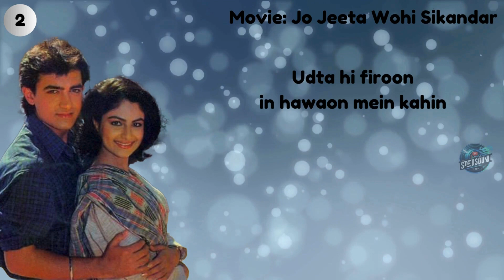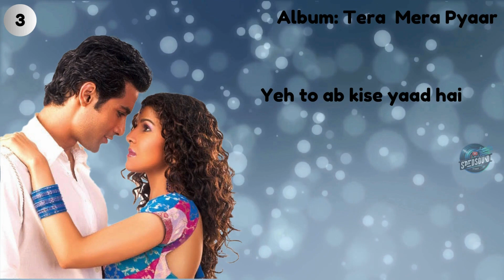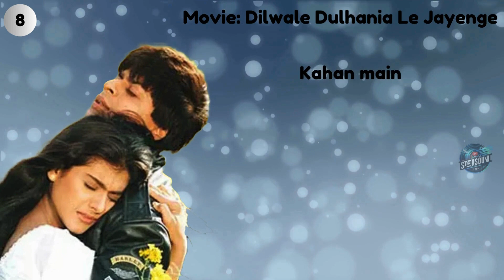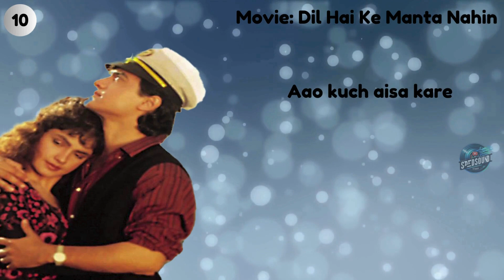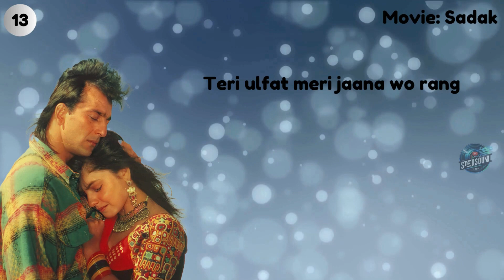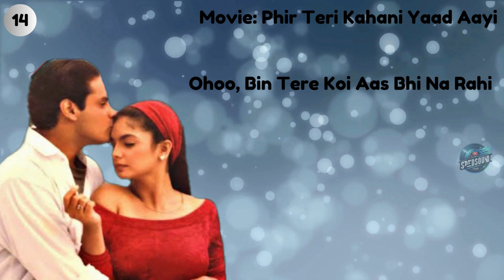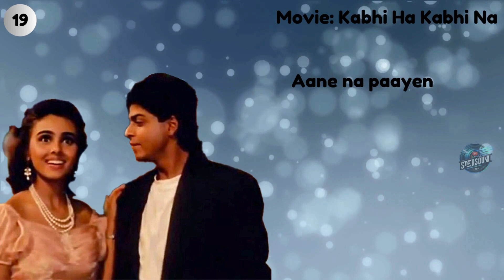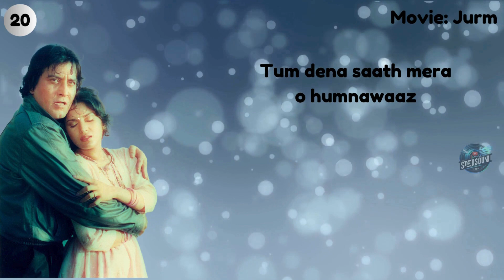Can You Complete the Lyrics? 90s Hits Edition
Think you know all the lyrics to 90s hits? Test your knowledge with this fun quiz! Can you complete the lyrics to these classic songs from the 90s? Let's find out!
Test your knowledge of 90s hits with this fun lyrics completion challenge! From iconic Bollywood songs to chart-topping pop hits, see if you can complete the lyrics to these unforgettable tunes from the 90s. Let's see how well you remember the music of this nostalgic era!
Test your knowledge of 90s hits with this fun lyric completion challenge! How well do you remember the lyrics to these classic songs? Let's find out!

00:16 Ab tere bin - Aashiqui
00:56 Phela Nasha - Jo Jeeta Wohi Sikandar
01:28 Tera Mera Pyaar
02:10 Jeeta tha jiske liye - Dilwale
02:47 Ae kash kahi aisa hota - Mohra
03:25 Batana bhi nahi aata Chupana bhi nahi aata - Baazigar
03:58 Tadap Tadap - Hum Dil De Chuke Sanam
04:39 Na jane mere dil ko - Dilwale Dulhania Le Jayege
05:16 Ae mere humsafar - Qayamat se Qayamat tak
05:44 Dil hai ke manta nahi
06:20 Do Dil - Pardes
06:53 Dekha hai pehli baar - Saajan
07:18 Tujhe Apna Banne ki kasam - Sadak
08:01 Tere ghar par sanam - Phir teri kahani yaad aayi
08:42 Yaaro sab dua karo
09:29 Pehla Pehla pyaar hai - Hum aapke hain koun
10:13 Kehna hi kya - Bombay
10:45 Vaada raha sanam - Khiladi
11:26 Ae kash ke hum - Kabhi ha kabhi na
12:01 Jab koi baat - Jurm